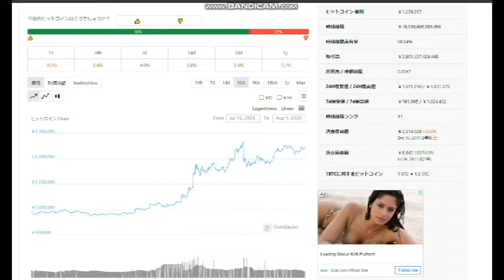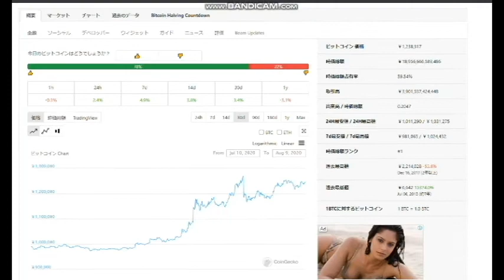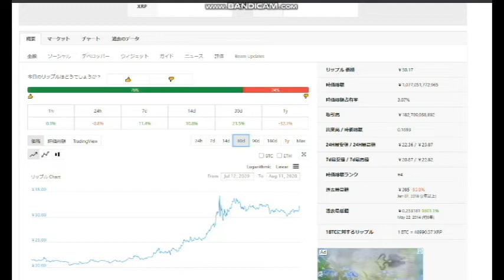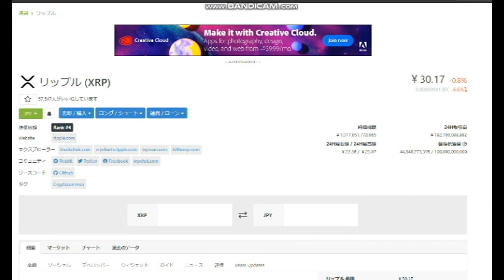【暗号通貨】ADA・ノアコイン・Foin・スピンドル「インチキコイン」